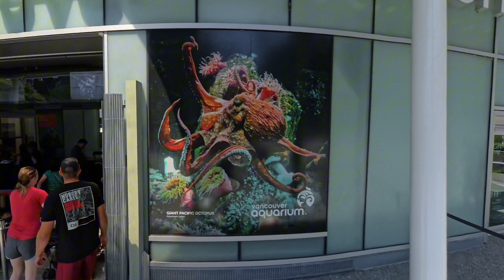Summer 2024 with kids.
Summer 2024. Random video with kids.